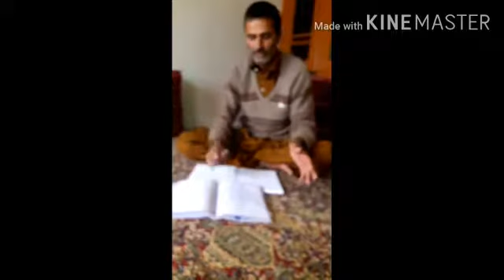Mir Mehdi Majroo kay naam urdu of class 9th by Mr Farooq Ahmad